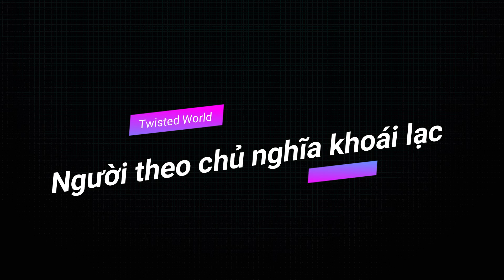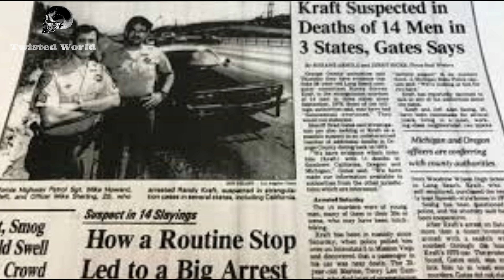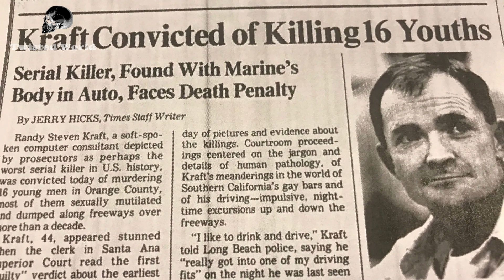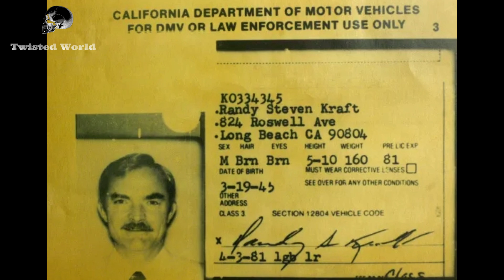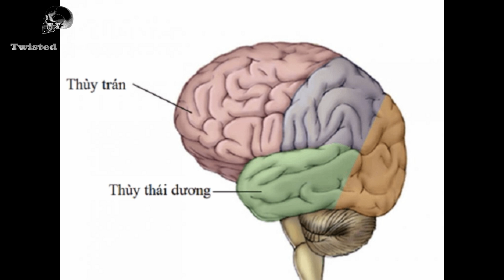Danh sách chết chóc của Randy Kraft | Tâm lý tội phạm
Welcome mọi người đến với Twisted World,

Kênh chuyên kể chi tiết về các vụ án mạng trên khắp thế giới, phân tích các khía cạnh tâm lý, hành vi của các tên sát nhân.